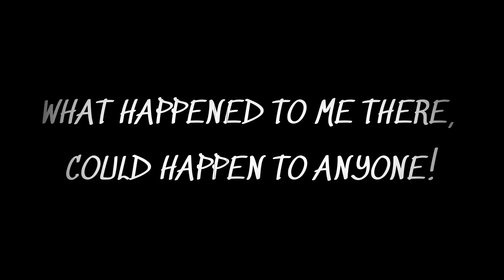UNEXPECTED FATHERHOOD :The Philippines Changed My Life | Jay's Philippines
Welcome to a story that is as unexpected as it is beautiful. In 2019, my life took an extraordinary turn in the Philippines - a journey of love, hope, and family.

It all began with the birth of my wonderful baby, a moment that forever changed my heart and path. But this was just the beginning. The world was hit by the unprecedented challenges of COVID-19, and amidst this global turmoil, I found myself racing against time to unite my family.

Watch this video it is not just a recount of events; it's a tribute to the country that gave me a new lease on life. The Philippines, with its vibrant culture and resilient spirit, has been the backdrop to my story of rediscovery, love, and newfound dreams.

Join me as I share the highs and lows of this incredible journey, and how embracing the unexpected led to finding true happiness and purpose. It's a tale of being reborn in a land that now holds a piece of my heart - a story I hope will inspire and uplift you.

Your support means the world to us as we continue this amazing journey. Welcome to our family's story, and thank you for being a part of it.